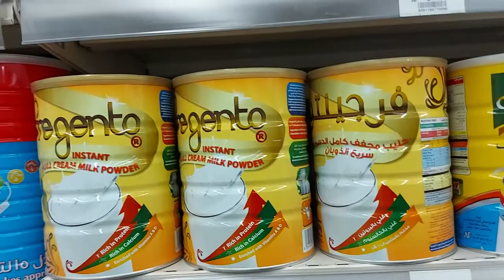Where To Buy Milk Tea Powder - Milk Shop Design Ideas - Milk Buffalo For Sale - Milk Online Buy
خوبصورت نیلی راوی کی بھینسیں اور گائیں  کلاس  آسٹریلیا ساہیوال دیکھنے اور خریدنے کے لیے ہمارے چینل کو سبسکرائب کریں

Punjab Livestock and Dairy Development Board have opened a milk shop in Lahore funded by the Punjab government. This initiative was taken due to the shortage of pure drinking milk in Lahore. Many milk companies were fined and banned because they were selling milk containing harmful chemicals. Punjab Pure Milk is for the benefit of the people in light of this matter. Punjab government owns many farms in Sargodha where the milk is collected and pasteurized. Fresh milk is brought to Lahore on a daily basis. This Punjab Pure Milk shop in the Moon market also has a milk vending machine. Watch the video to find how this machine
punjab government,punjab livestock and dairy development board,punjab pure milk shop,punjab pure milk shop moon market,milk shop in moon market lahore,pure milk,milk vending machine,digital vending machine for milk,dairy farms in punjab,dairy farms in sargodha,pasteurized milk,khalis milk,khalis doodh,cows milk,gaye ka doodh
Dairy farming is a profitable  businesses in Pakistan. The main problem is the price of milk. this video will explain how processors purchase milk from farmer and what is the best way to sell milk.
milk,milk prices,dr.muzzammil,processing companies,nestle,engro,fauji foods
The Indian dairy market is amongst the largest and fastest growing markets in the world. India is the largest milk producer in the world, accounting for around 20% of the global production. Over the past 3 years, production of milk in India has increased at a CAGR of 6.5%. Meanwhile, the output of dairy products has been increasing at a much steeper CAGR of 17.7%. Despite the impact of CoVID-19, as per FAO, India’s milk output is forecast to grow by 2.6 percent in 2020.
However, India’s production numbers are mainly backed by the sheer size of cattle population, and a lot can be untapped by leveraging better technologies towards improving productivity and strengthening value chains. India’s value-added segment offers a huge scope for investments in products such as cheese, flavoured yogurt, exotic ice-creams etc; which are still mainly untapped.